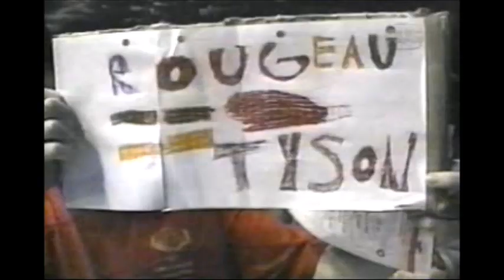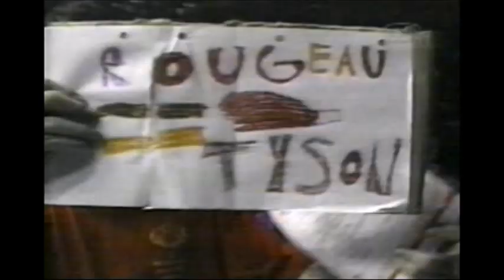WWF 2 août 1996 - Centre Molson - Raymond Rougeau vs. Owen Hart (combat de boxe)